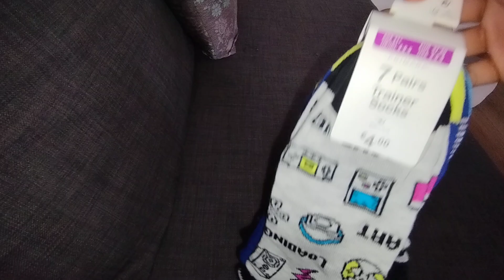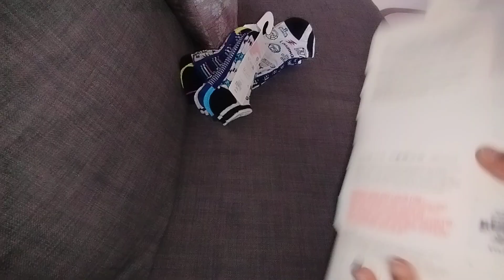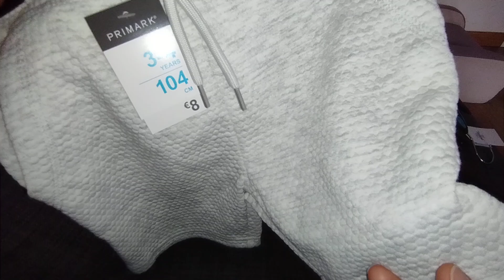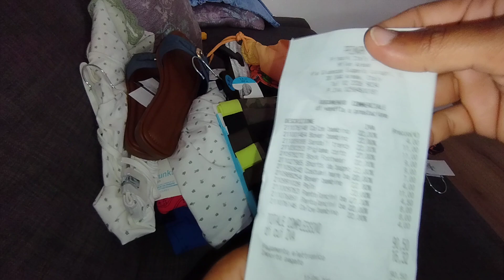Mini Haul Primark Italia